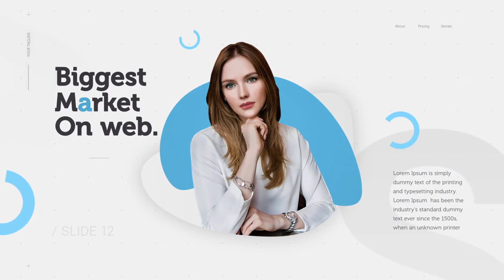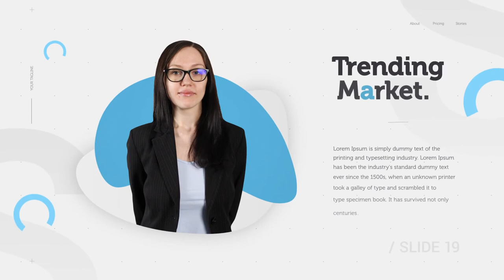Corporate people presentation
Video Tutorial
    Modular Structure
    Non Plugins Version
    Fast Render
    FULL HD resolution (1920×1080)
    21 Image Holders
    Clean Titles
    Awesome Atmosphere
    All scenes have different animations
    Smooth animation